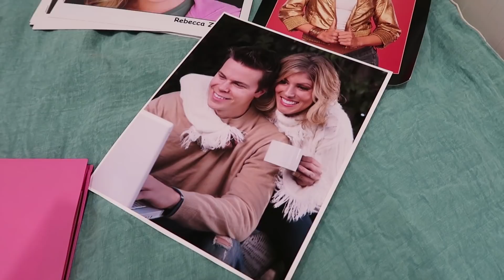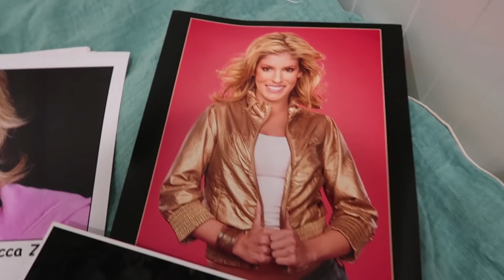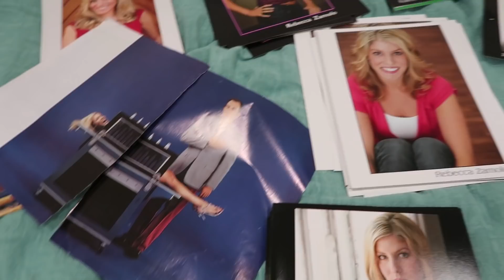LEAF BLOWER CHALLENGE! (Day 232)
Rebecca and I try the extreme leaf blower challenge inspired by brooklyn and bailey's family.  We try to do different things while having a high powered leaf blower.

A Little about me:
I started in the music business on the TV Show called Making the band on ABC & MTV as a singer songwriter.  Later I joined a boy band called Townsend and we completed a middle school tour & opened for Jessica Simpson, Dream Street & Aaron Carter.  Later we shot a music video and thats where I met my wife Rebecca Zamolo.  We make videos every week on her channel so please check them out every Monday I am now making my way through the video world with a combination of Vloggin, Challenge videos, Songwriter Saturdays and music videos.  Most of all, I just love to have fun and I hope you do too with the channel.